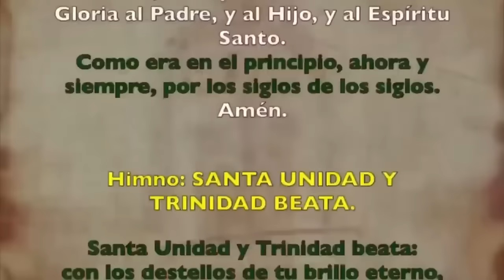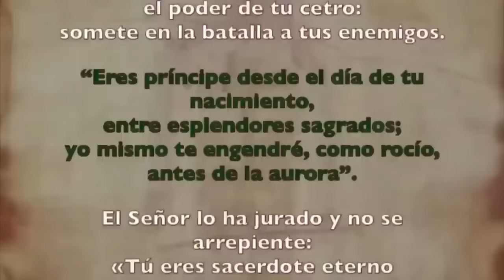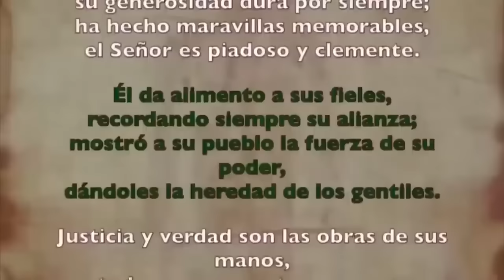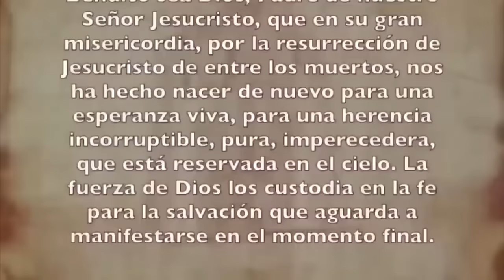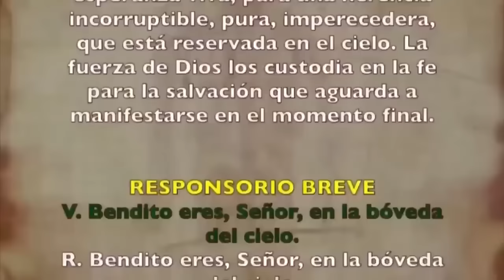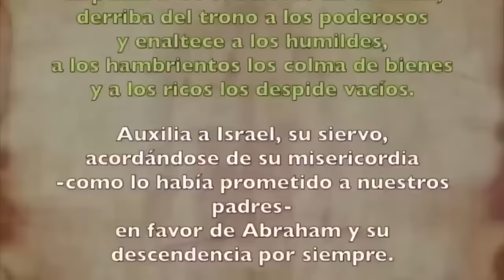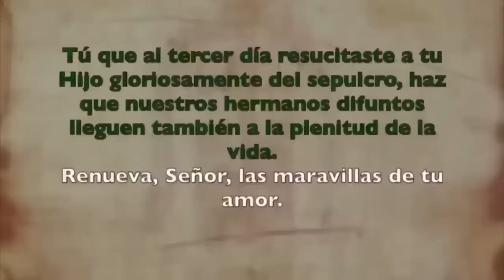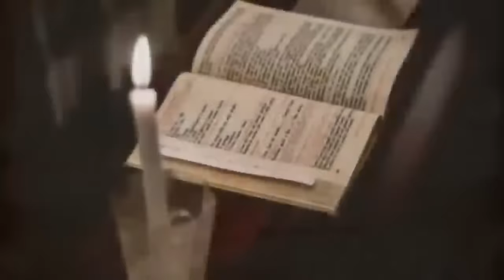Oración de la tarde (II Vísperas), DOMINGO 3 DE NOVIEMBRE 2024 | XXXI semana T. Ordinario